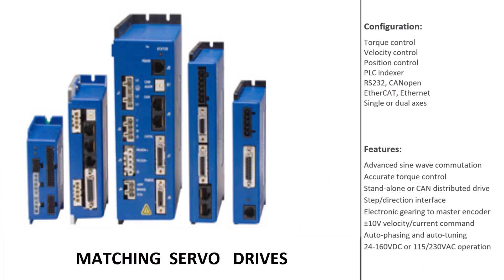PRECISION DIRECT DRIVE MICRO-ROTATION STAGE mSRT40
Low profile and miniature rotary table with 40 mm footprint.
Designed for the applications in the laboratory and production environment.